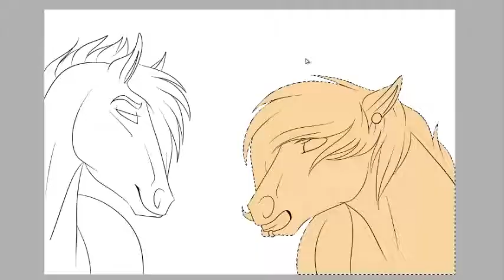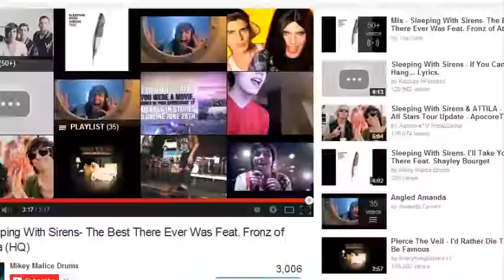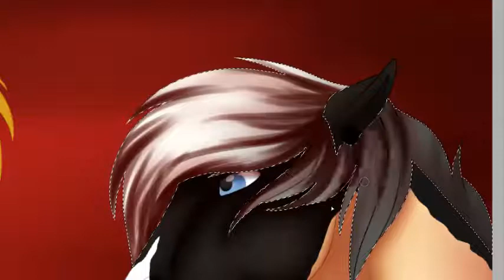Best There Ever Was - Speedpaint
Song is "Best There Ever Was" By Sleeping With Sirens

I own no rights to the audio on this video